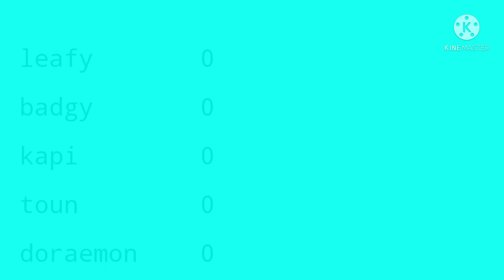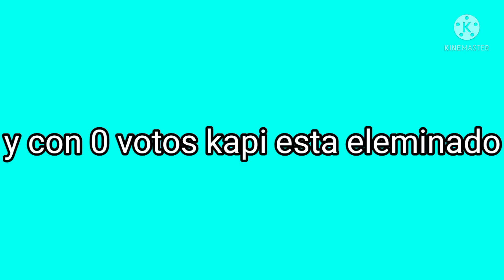gonzatv viewer voting 2 - updating our robotic future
la votacion termina en 6 dias